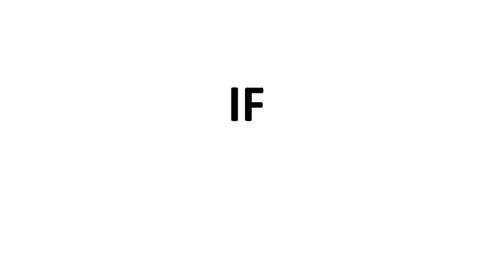Click on the Video if you LOVE Goats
Goats are cool
and im NOT done with fortnite creative do not worry